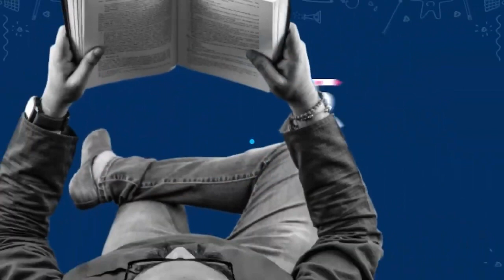India से revenge लेने के लिए Pakistan ने बनाया Atom Bomb?: Padhaku Nitin | History Podcast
अगर आपसे कहा जाए कि पाकिस्तान के परमाणु बम में कोलंबिया के सबसे बड़े ड्रग माफिया पाब्लो एस्कोबार का पैसा लगा है तो आपको यकीन होगा? क्या आप यकीन करेंगे कि पाकिस्तान ने दुनिया का सबसे बदनाम बैंक खड़ा किया था? क्या आपको मालूम है कि पाकिस्तानी परमाणु बम के शुरूआती परीक्षण चीन में हुए थे? और किसकी हत्या की साज़िश रचने के लिए लादेन की नवाज़ शरीफ से मीटिंग हुई थी? इस बार 'पढ़ाकू नितिन' में खुलासों की पूरी सीरीज़ है. मेहमान हैं मशहूर डॉक्यूमेंट्री मेकर और लेखक इक़बाल चंद मल्होत्रा.